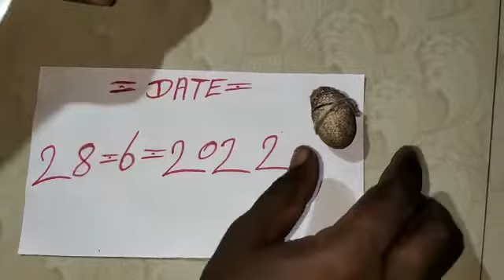Nagamanikyam original real